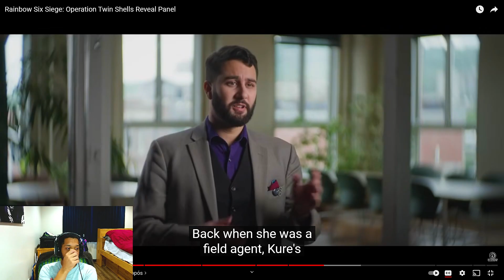Twin Shell Will be The BEST Season of ALL TIME…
In this video, I show you what the best new things coming to Rainbow Six Siege. Hopefully, you guys are just as excited to learn as I am about what they have in store for next season.

I'd appreciate it if you guys could comment, like, and share so I can spread my content everywhere and to everyone so I can continue to not only grow but help as many people as I can.

Make sure you follow all my other social media platforms for more tips, my streaming schedule, and to continue getting more content from me.

Lastly, I want to thank everyone who helped me with this video and give a huge shoutout to my thumbnail designer for this one!!!